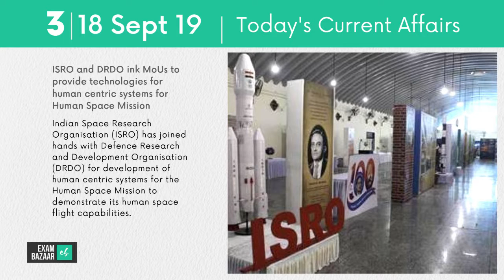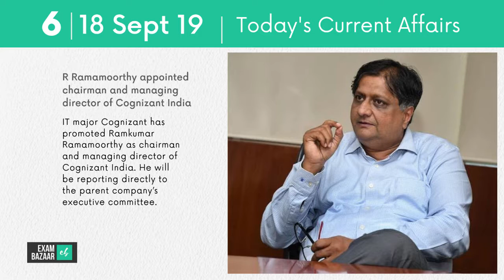Today's Current Affairs | टूडेज करंट अफेयर्स | 18 September 2019 | UPSC, SSC, Bank Examinations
👨‍💼 BUSINESS AND ECONOMY

- Lands in India will soon have Aadhaar-like unique ID numbers

💱 BANKING AWARENESS

- Not just Uttar Pradesh, these five state govts also pay income tax of their CMs and ministers

💻 SCIENCE, TECHNOLOGY, ENVIRONMENT

- ISRO and DRDO ink MoUs to provide technologies for human centric systems for Human Space Mission

- World to become hotter than expected, updated French climate models show

🚀 DEFENCE

- 2nd Scorpene-class submarine 'Khanderi' to be commissioned on September 28

👩‍🎓 PEOPLE

- R Ramamoorthy appointed chairman and managing director of Cognizant India

- Asian Development Bank president Takehiko Nakao resigns

- HC transfers all Aircel-Maxis scam cases to special judge Ajay Kumar Kuhar